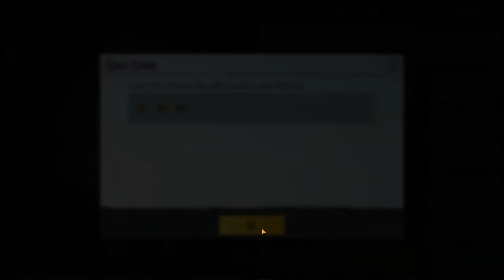BGMI LIVE - CONQUEROR RANK PUSH | 🔥 Rush Gameplay 🔥 | ROAD TO 1K SUBS | HyperWannaFLY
•  Gpay
•  UPI ID - sarvesh.dp555@okhdfcbank

•  Nesh_OP: ₹1000
•  Sagar Sonawane: ₹100
•  Ajay Bhardwaj: ₹50
•  Simar: ₹51

► Credits:
• Starting Song -Track: VIBEBOII & NIKKSTERZ - CANON